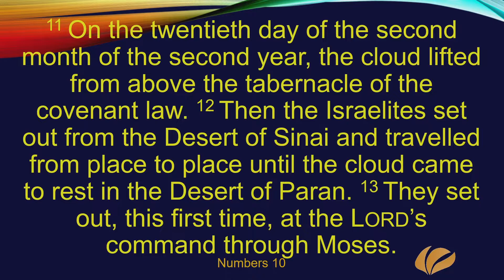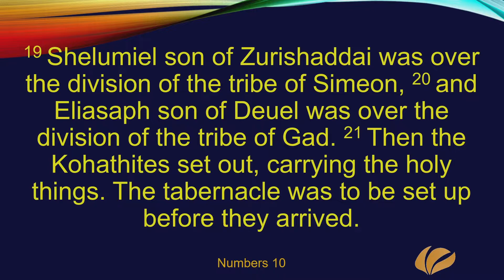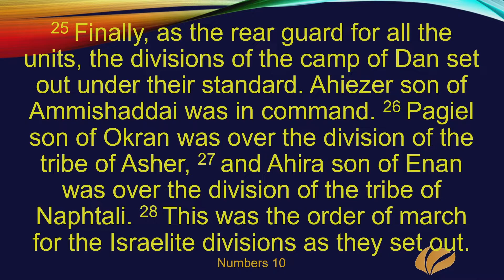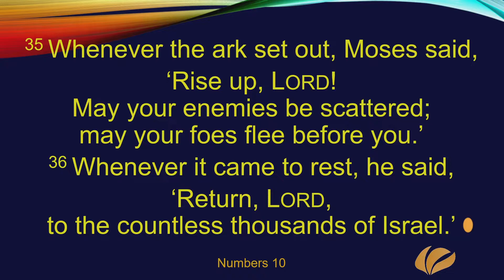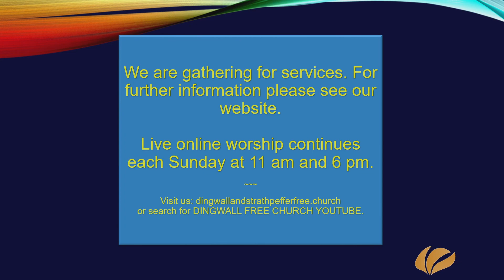Sunday the 26th of June 2022 - Evening Service